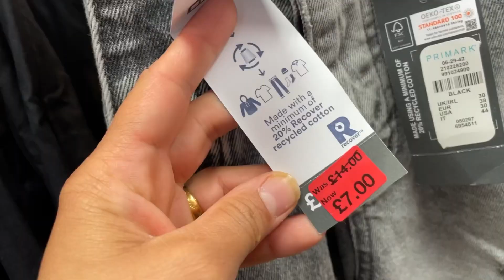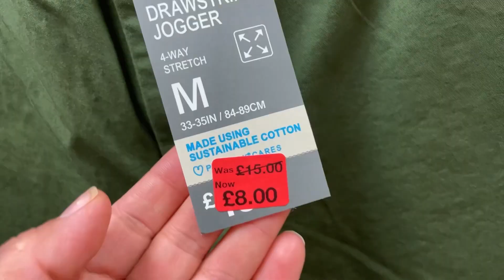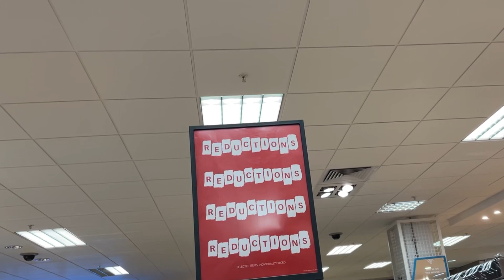Primark big Sale / Come shop with me at Primark / Primark Sale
Primark women’s new collection Primark Women’s New fashion | PRIMARK